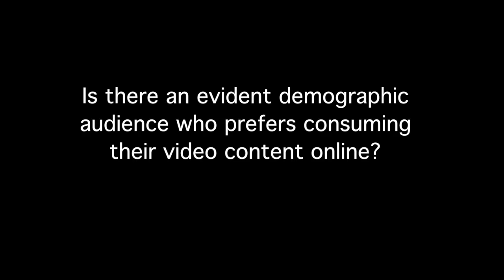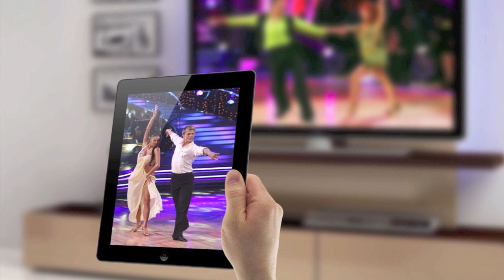Part 3 - The Canadian Demographic Challenge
InnovaTV interview with Duncan Stewart

Interview question:

Is there an evident demographic audience who prefers consuming their video content online?